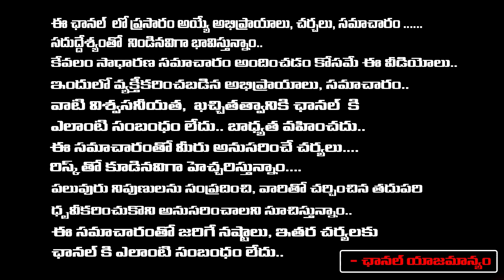War Between Allu Family and Konidela Family | Nagababu | RED TV Talkies